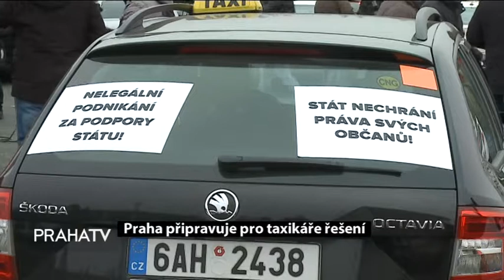Praha připravuje pro taxikáře řešení